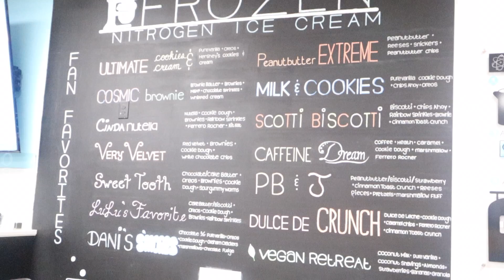Sunday Date Night at Frozen Nitrogen Ice Cream 🥶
What's up Kings and Queens, I hope all is well! You guys finally get to meet my girlfriend! Come with us to try out Frozen Nitrogen Ice Cream.

Editing ► Final Cut Pro & Capcut

▼ AMAZON LINKS▼
Steering Wheel Cover

Personal Instagram @Jessica.C.Young
Business Instagram @jayskreationsllc

shotsofserenity_?igshid=YmMyMTA2M2Y=